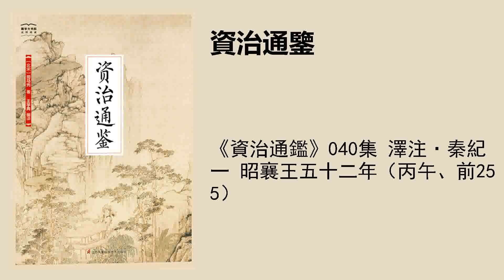《資治通鑑》040集 澤注·秦紀一 昭襄王五十二年（丙午、前255）